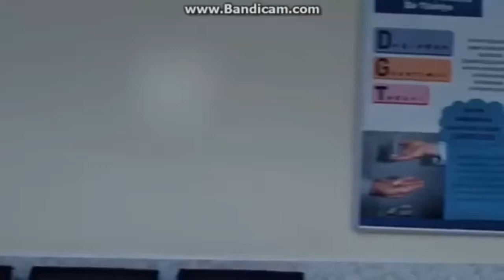وادي الذئاب الجزء العاشر | بولات علمدار يقتل الثعلب أندريه | polat alemdar Tilki Andrei öldürüyor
وادي الذئاب الجزء العاشر الحلقة 298